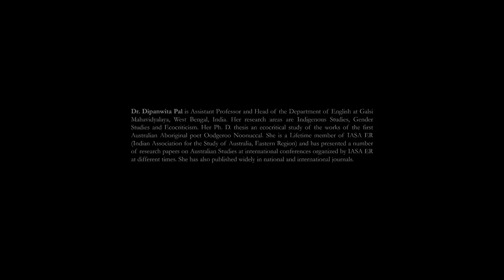Episode 05 | First-generation College Students in Literature Classrooms | with Dr. Dipanwita Pal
First-generation College Students in Literature Classrooms: A Pebble in the Shoe?

This week we talk to Dr Dipanwita Pal, Assistant Professor, Department of English, Galsi Mahavidyalaya, West Bengal, India on teaching Literature to first-generation students at her college. She discusses, in the perspective of an educator, how students try to navigate systemic/institutional hurdles especially when English Department spaces in postcolonial settings tend to be more intimidating and distant for first-generation college students.

Thumbnail Image Courtesy: Debasree De, A History of Adivasi Women in Post-Independence Eastern India: The Margins of the Marginals.